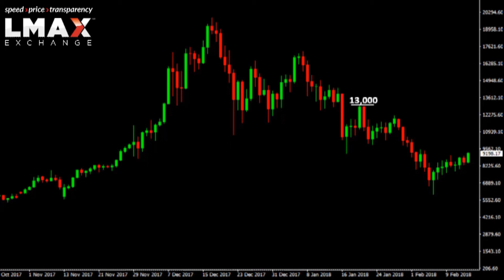$BTCUSD Technicals for Thursday